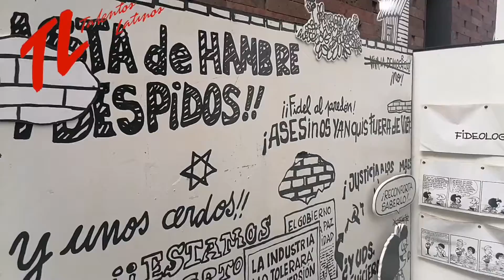Mafalda llega al Centro de la CDMX en una bonita exposición interactiva